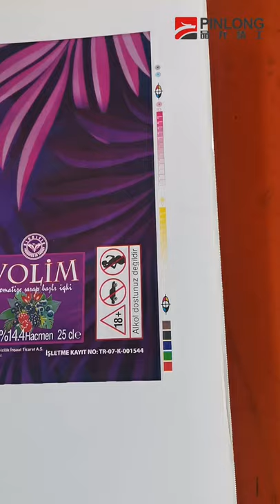Corrugated CoatedBoard FlexoPrinting HighGraphic CartonBox PrinterSlotterDieCutter